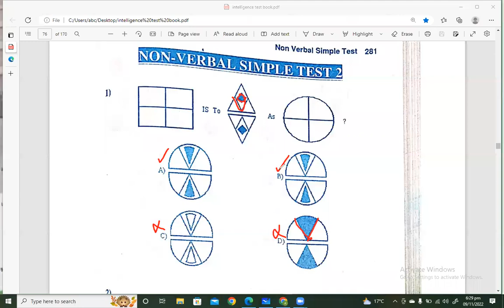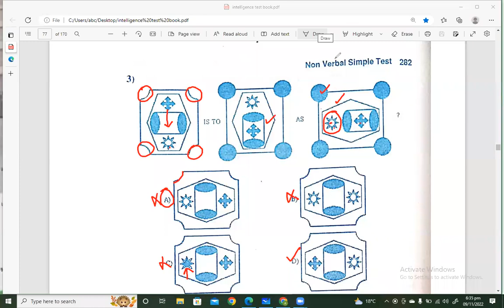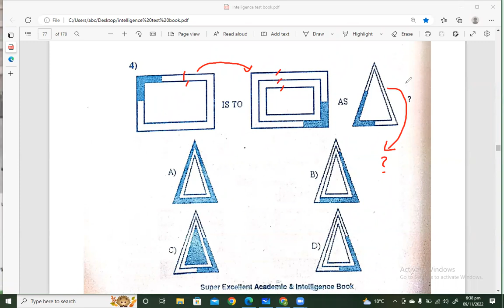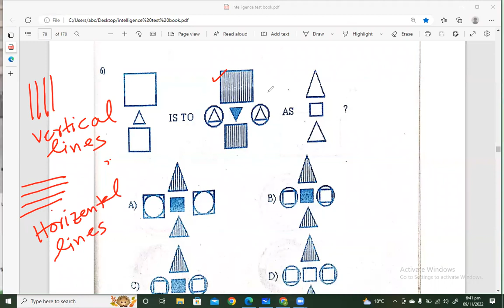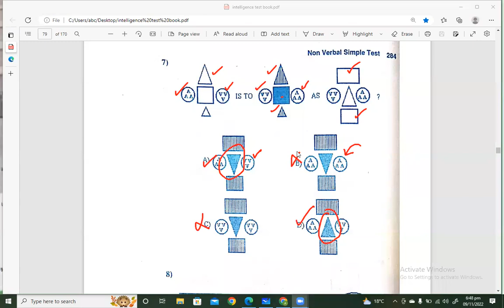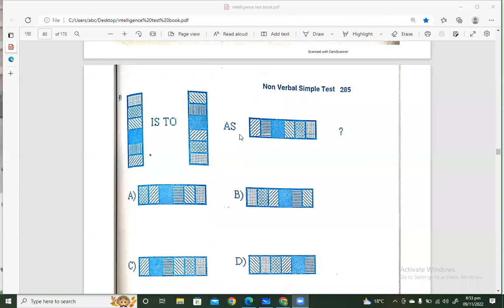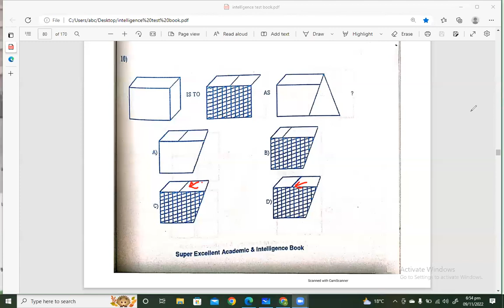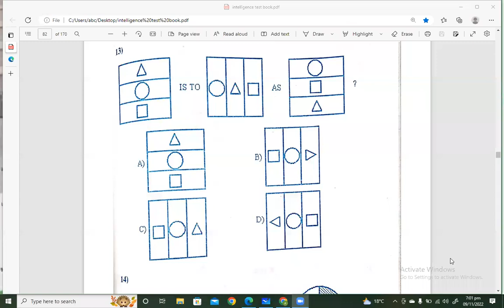NON VERBAL INTELLIGENCE TEST LECTURE 2 | PAF ARMY INTELLIGENCE TEST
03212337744 WHATSAPP , TO JOIN CLASS